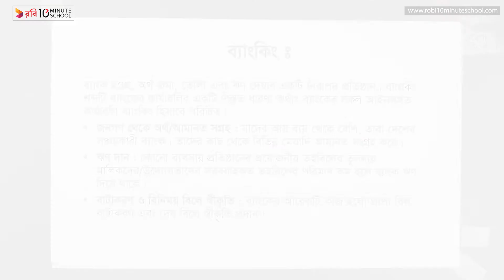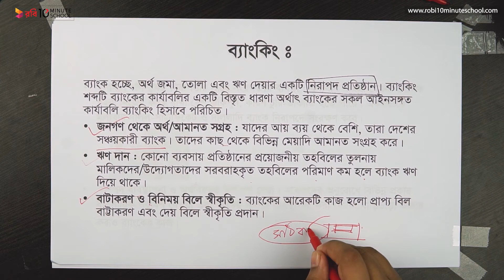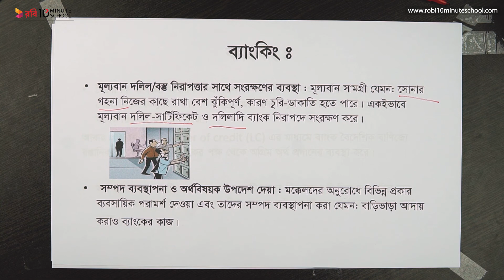০৮.০৪. অধ্যায় ৮ : মুদ্রা ,ব্যাংক ও ব্যাংকিং - ব্যাংকিং [SSC]